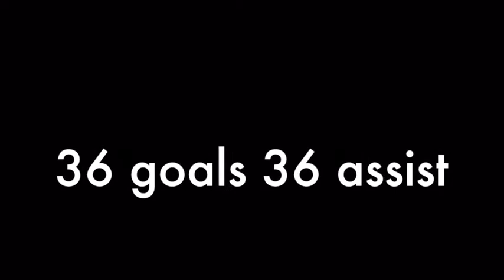2017 Peter Chisholm '18 - Westford Academy Lacrosse Highlights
Westford Academy '17
Brewster Academy '18